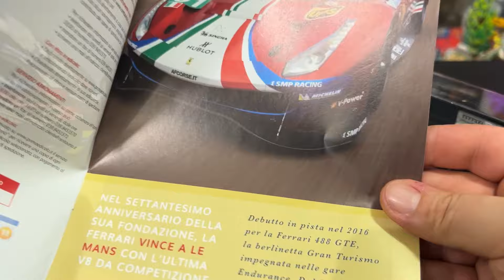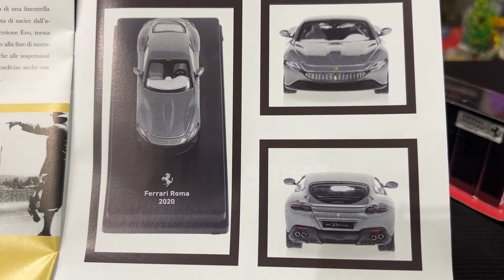FERRARI GT 1/64 #7 - 488 GTE EVO 2019 - Centauria | Edicola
Eccoci qui con il 7° appuntamento delle Ferrari GT 1/64! Oggi è il momento di scoprire la Ferrari 488 GTE EVO del 2019! Andiamo!!! 😉